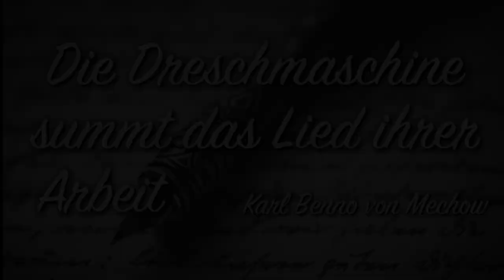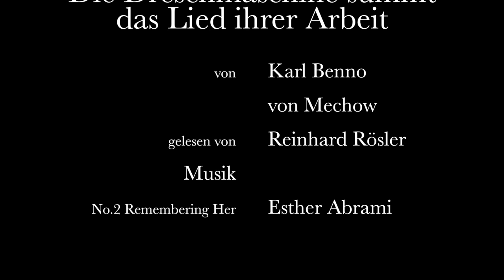Karl Benno von Mechow: Die Dreschmaschine summt das Lied ihrer Arbeit